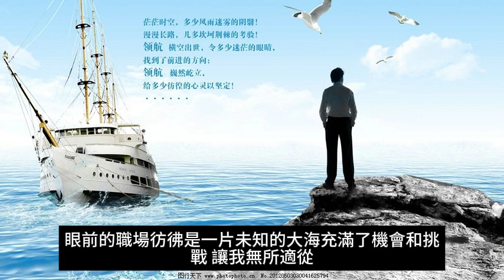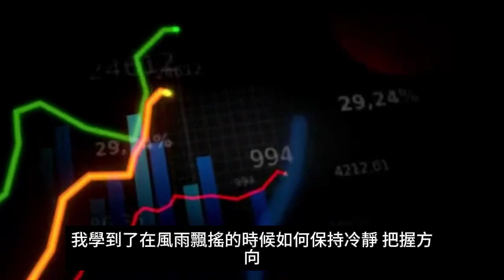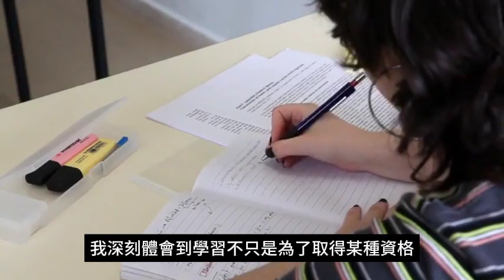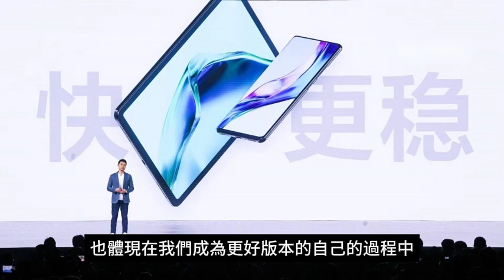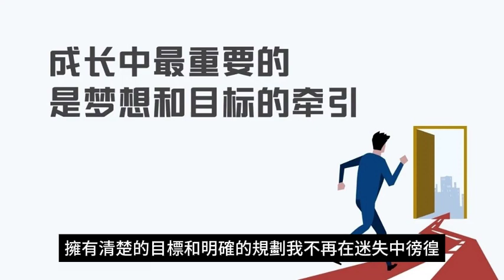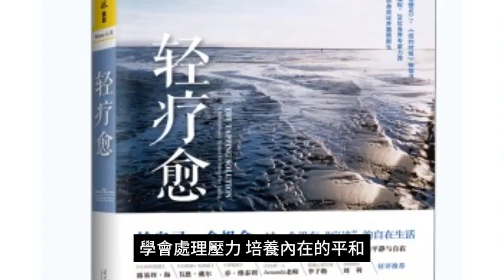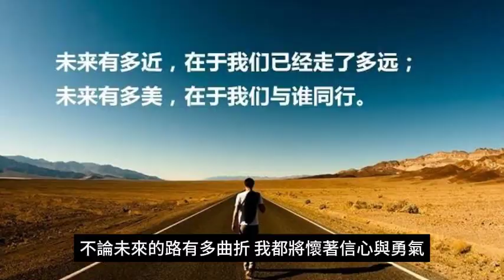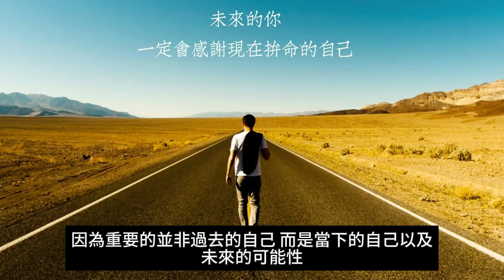追尋自我。我在過去十年中經歷的轉變，從迷茫的年輕人到成熟的領導者，是一場自我發現的旅程。當下的我是一個更成熟、自信的個體，具備了領導力和積極的態度。 我不再是迷茫的年輕人，而是能夠引領他人前進的力量。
追尋自我：十年回顧、一年反思，與明天的可能性

時間如流水匆匆流逝，十年前的自己彷彿隱藏在時光的曲折中，一年前的回憶則在生命的轉折點中閃爍。 然而，重要的並非過去的自己，而是當下的身影以及未來的可能性。 這種追尋自我的旅程，是一場在成長、探索和反思中不斷往前走的旅程。 我過去十年的轉變，一年的收獲，以及對未來的展望。

十年前的自己

十年前的我，彷彿是個躊躇在迷惘與希望之間的年輕人。 當時的心靈充滿對未知的渴望，卻充斥著對未來的不安。 畢業於學府之門，迎來職場的我，彷彿置身於一片未知的大海中，不知該如何航行。 這段時光裡，我學會了奮鬥，學會了面對挑戰，也學會了從失敗中學習。 十年前的自己或許不完全了解自己，但正是在迷失中，我找到了尋求成長的機會。

十年的轉變與學習

在這十年的歲月中，我經歷了職場的起伏，不斷調整自己的方向與目標。 從一名初出茅廬的新進人員，到如今的經驗豐富的領導者，這段歷程充滿了辛酸、努力和堅持。 我學會如何與人相處，如何領導團隊，以及如何應對變化與挑戰。 職場的風浪教會了我堅韌不拔，即使前路充滿荊棘，我也能勇往直前。

除了事業的轉變，我也努力豐富自己的知識領域。 進修課程、參與研討會、閱讀豐富的書籍，這一切都是為了不斷提升自己。 十年來，我發現學習不只是為了取得某種資格，更是一種持續進步的生活態度。 這樣的學習心態不僅讓我在職場中更具競爭力，也豐富了我的內心世界。

一年的收成與反思

回顧過去一年，我意識到自己經歷了更多的轉變和成長。 這一年，我開始注重內心的平靜與平衡，學會了更好地管理情緒與壓力。 這或許得益於冥想、健身和與親朋好友的交流，讓我更能理解生活的真諦並尋找內在的寧靜。

在職業生涯方面，過去一年帶來了更多的挑戰和機遇。 我學會了與不同文化背景的人合作，拓展了國際視野。 同時，我也在尋找新的專業領域，挑戰自己的極限。 這一年的收獲不僅體現在事業上，更體現在人生價值的思考上。

當下的自己

當下的我，是一個更成熟、更堅韌的個體。 我不再是當初迷惘的年輕人，而是一位在歲月中磨礪出的自信者。 我深知自己的優勢和不足，擁有清楚的目標和規劃。 當下的我，不再只是職場上的一個參與者，更是擁有影響力的領導者。 我學會了與他人攜手前行，激發團隊的潛力，並以積極的態度引領他們走向成功。

展望未來

展望未來，我充滿了對生活和事業的無限期待。 我期望自己在專業領域中更上一層樓，同時也希望能夠繼續追求內心的平靜和豐富。 未來，我將持續學習，不斷突破自己的極限，並在探索未知的道路上不畏艱辛。

除了事業上的追求，我也希望能夠在人際關係中取得更多的成就。 家庭、友誼、愛情，這些都是生活中不可或缺的元素。 我希望能夠在關愛家人的同時，與朋友分享快樂，建立更深厚的人際網絡。

最後，我深信每一天的努力都會為未來的自己奠定基礎。 不論未來的路有多曲折，我都將懷著信心與勇氣，迎接挑戰，追求更高的目標。 因為重要的並非過去的自己，而是當下的自己，以及未來的可能性。 在這趟追尋自我的旅程中，我將持續探索、成長，為人生的每個階段增添更豐富的色彩。。。

追尋自我的十年：歲月洗禮與成長的旅程
從迷惘到自信：十年變遷的自我探索
學習的軌跡：十年成長中的挑戰與收獲
職場歲月：十年追夢路上的奮鬥與收穫
一年回眸，發現自己的力量與平衡
成熟與堅韌：當下的我與十年前的自己對話
職場精英的一年：挑戰、機會與成就
當下的自己：自信領航未來的可能性
迎向未來的信心：十年經歷與明天的展望
人生的總匯：十年回顧、一年省思，未來的啟程

過去的十年，是我成長的烈火，燃燒出堅韌的靈魂。
在職場的浪潮中，我學到瞭如何航行，如何應對風暴。
學無止境，我深信持續學習是通往成功的鑰匙。
十年裡，不僅工作經歷豐富，內心的成熟也是不可忽視的收獲。
過去一年，我學會了平衡，理解了生活的真諦。
當下的自己，不再是當初迷茫的模糊影子，而是自信的領航者。
事業上的成就，讓我更有勇氣挑戰未知領域，追求更高的目標。
人際關係的豐收，是我生命中最重要的支柱之一。
展望未來，我充滿對生活和事業的熱情，願意勇敢地迎接每一個挑戰。
在這場自我的追尋中，我深信，每一步的堅持都將為明天的自己鋪平一條更寬廣的道路。

自我發現的旅程」：我在過去十年中經歷的轉變，從迷茫的年輕人到成熟的領導者，是一場自我發現的旅程。

學習的持續性」：透過進修、閱讀和參與不同領域的學習，我展現了對知識不斷追求的決心，這種持續的學習力量驅使我在職場中不斷進步。

職場歲月的考驗」：職場的起伏讓我學會堅持、奮鬥，並在挫折中找到成長的機會。 這十年的職場歲月成就了我今天的專業和領導。

內在平靜的尋找」：過去一年的收獲不僅體現在事業上，更在於尋找內心的平靜與平衡。 冥想、健身和人際交流成為實現這一目標的途徑。

當下的自己」：當下的我是一個更成熟、自信的個體，具備了領導力和積極的態度。 我不再是迷茫的年輕人，而是能夠引領他人前進的力量。

未來的展望」：展望未來，我懷著對生活和事業的無限期待。 我期許自己在專業和人生各個方面都取得更多的成就。

平衡的藝術」：過去一年的反思中，我學會了平衡工作和生活，注重內心的寧靜。 這是一種藝術，讓我在繁忙的生活中找到了和諧。

人際關係的價值」：我深信人際關係是人生不可或缺的一部分。 在未來，我希望能在關愛家人的同時，與朋友分享快樂，建立更深厚的人際網絡。

持續挑戰自己」：未來，我將持續學習，不斷突破自己的極限。 每一天的努力都為未來的自己奠定基礎，我將勇於迎接挑戰，追求更高的目標。

追尋自我的結論」：即重要的不是過去的自己，而是當下的自己以及未來的可能性。 在追尋自我的旅程中，我將持續探索、成長，為人生的每個階段增添更豐富的色彩。